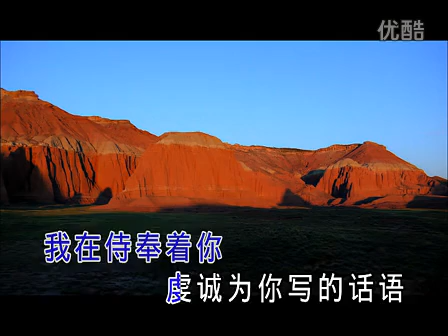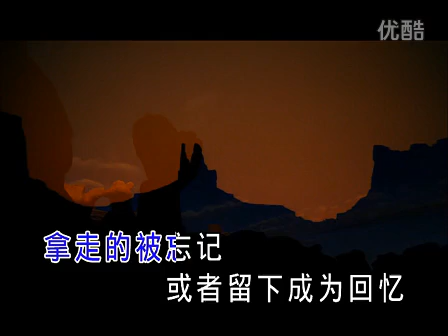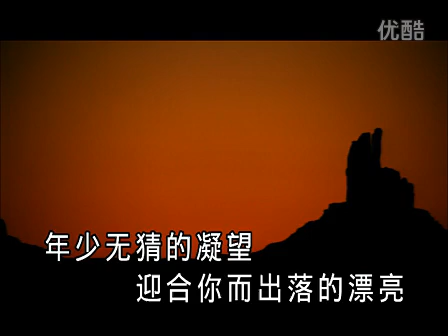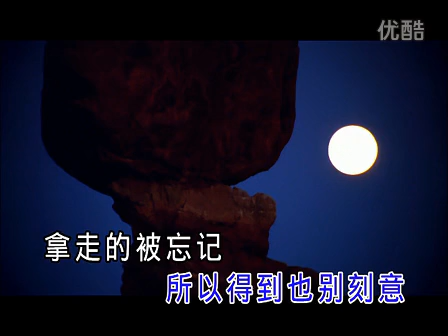Chinese Girl Song